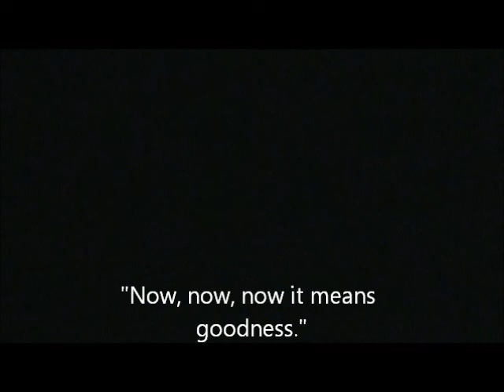Matt Lytle: Gas Light Inn EVPs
EVPs caught by myself, Dan Gibson and others at Gas Light Inn in Indianapolis